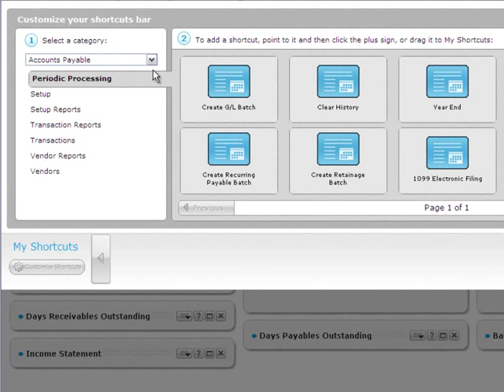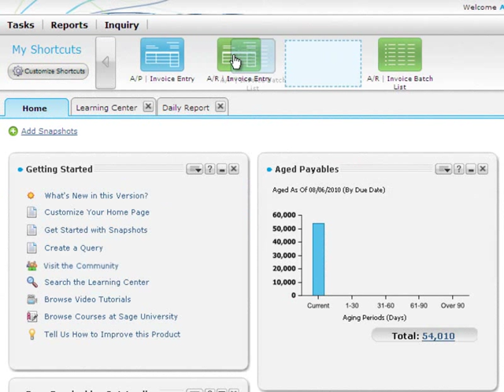Sage 300 ERP - Shortcuts Overview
Create and arrange shortcuts in the Sage 300 ERP Portal so that you can open your favorite screens and reports with a single click.